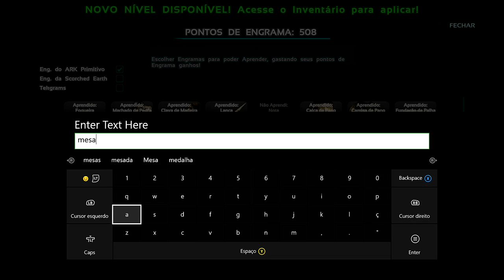ARK SURVIVAL EVOLVED XBOX PRIMITIVE+ - [SURVIVOR] #3 FOGUEIRA PTERO E PARASAURO.[PT-BR]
CAIXA POSTAL DO TIO METRALHA:
NOME: TIO METRALHA
CAIXA POSTAL: 4036
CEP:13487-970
LIMEIRA SP

ID PSN Tag: MetralhaGamerx

Meu Skype
SKYPE:paulo_henrique30